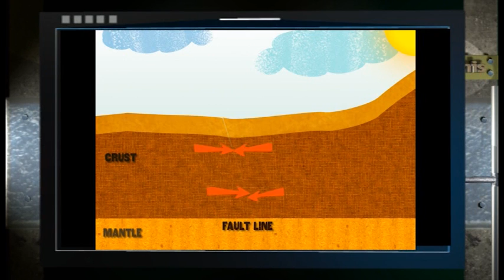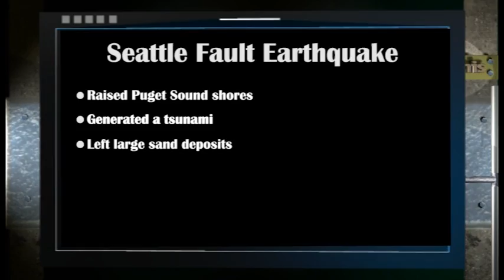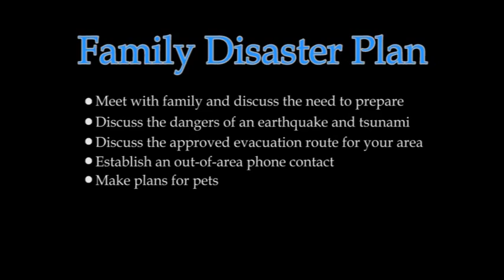Earthquake and Tsunami Safety for Grades 3-5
This is an earthquake and tsunami safety to be used in K-12 classrooms funded by USGS.

Talks about preparedness in an age appropriate way.